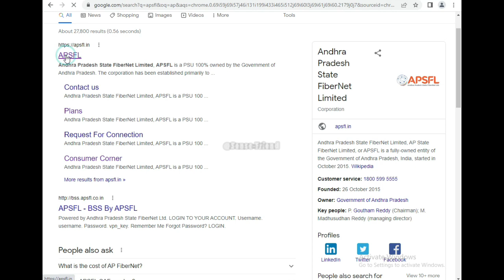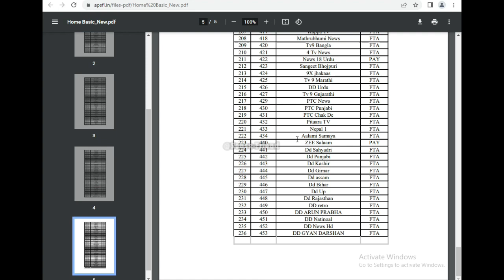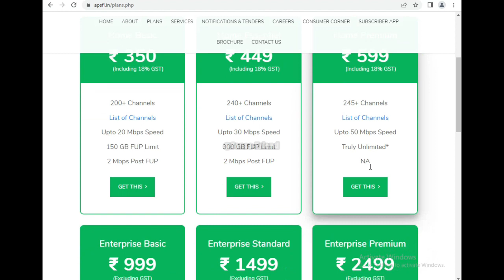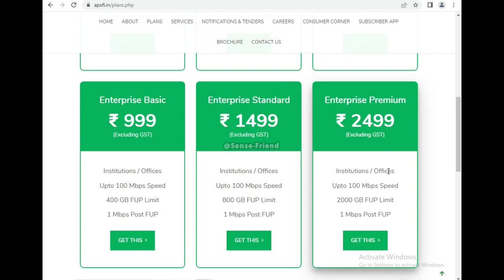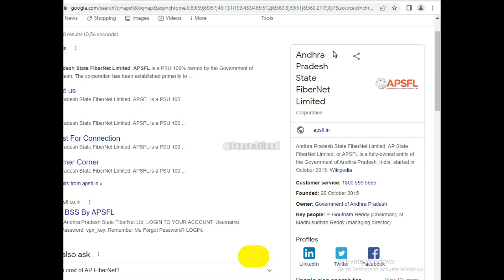APSFL: AP Fibernet Plans Details | 200+ TV Channels Full Review | Home Basic Plan@350 ₹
In this video I will provide you detail information about APSFL AP Fibernet Full Plan Details | 200+ TV Channels Full Review | Home Basic Plan@350rs.